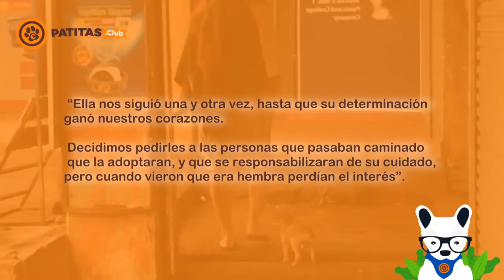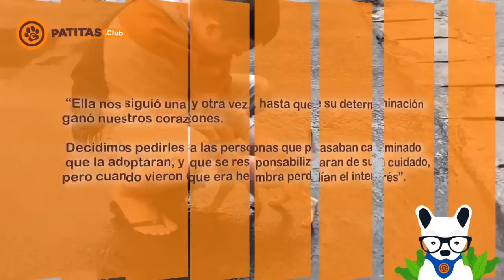Perrita Callejera Hace Algo Increíble Para Que Alguien La Salve De Perder La Vida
El instinto de supervivencia de nuestros amigos peludos que no tienen hogar nos sorprende cada día más.

¡Mira lo que hizo ella para salvarse de morir en las calles!

La inteligencia de los perros es tan grande que puede igualarse la nobleza de su corazón. Eso se ve reflejado en esta historia, donde la protagonista jamás perdió las esperanzas de ser rescatada.

Esta pequeña intentaba vivir en Nuwara Eliya, la ciudad más fría de Sri Lanka. Se paseaba por un mercado local con la ilusión de que alguien notara su existencia y la llevara a casa. Ella solo quería un techo donde cobijarse y dejar de vivir en las calles.

Cada vez que alguien pasaba cerca, meneaba la cola para llamar su atención. Fue así como conoció a Lek Chailert, quien forma parte del grupo de rescate de elefantes del Parque Natural Elephant en Tailandia.

Esta organización es un hogar para elefantes que han sido rescatados. Su equipo de trabajo se encontraba en un viaje de investigación y mientras pasaban por Nuwara Eliya, se encontraron a esta perrita.

“Vimos a la pequeña perrita en un mercado por donde pasan miles de personas, ella estaba moviendo la cola a los transeúntes, invitando a la gente a que la viera. Nuestro equipo se detuvo para acariciarla por un rato, pero también teníamos prisa por irnos”, contó Lek.

Pero ella no iba a perder la oportunidad de conquistar el corazón de las únicas personas que le habían prestado atención en mucho tiempo, así que se negó a dejarlos ir y los siguió a todos lados. Caminaba a su ritmo para no perderlos de vista, aunque ellos la cargaron y la devolvieron al lugar donde la habían conseguido.

“Ella nos siguió una y otra vez, hasta que su determinación ganó nuestros corazones. Decidimos pedirles a las personas que pasaban caminado que la adoptaran, y que se responsabilizaran de su cuidado, pero cuando vieron que era hembra perdían el interés”, continuó diciendo Lek.

Luego de varios intentos, se dieron cuenta de que nadie quería llevársela a casa. Así que su último recurso era hablar con el chofer que los estaba acompañando. Su nombre es Thushara y amablemente, decidió que la iba a cuidar.

Con mucha emoción, la bañaron y le compraron una mantita nueva. Esa noche, convirtieron su equipaje en la cama de la perrita y se quedó con ellos en el hotel.

“Creo que esa fue la primera noche en que ella pudo dormir cálida y tranquila. La llamamos Lek”.

Esto sucedió hace 3 años, pero actualmente, la perrita continúa viviendo con Thushara y su familia. Aunque ha pasado tiempo, ella todavía reconoce a la persona que le cambió la vida, un rescatista que lleva su mismo nombre.

Este grupo de voluntarios mantienen el lema “Siempre podemos cambiar la vida que tenemos a nuestro cuidado”. Sin embargo, el trabajo más duro le tocó a la perrita, porque Lek luchó hasta que se hizo notar y al fin la adoptaron.

Si te pareció increíble esta historia, compártela con tus amigos Pati Lovers y déjanos un comentario allá debajo.